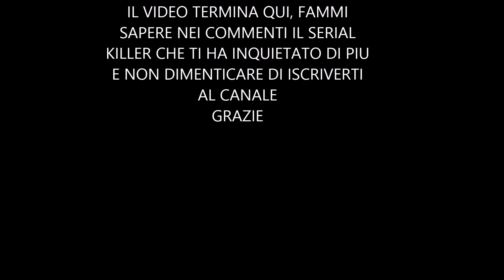30 serial killer peggiori della storia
questo video potrebbe metterti un po paura, si tratta dei 30 serial killer peggiori della storia.
scopri quante persone sono state uccise da ogniuno di loro (vittime certe e vittime possibili)
fammi sapere nei commenti quale ti ha inquietato di piu e se la musica di sottofondo è azzeccata al tema
1 iscritto 28/08/2019
100 iscritti 09/09/2019